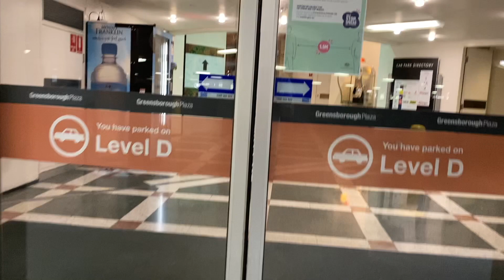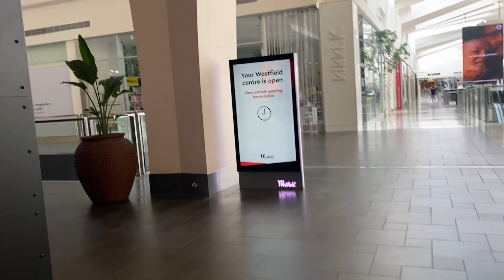Quarantine VLOG - Week 2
Week 2 of my isolation vlog includes me spending my birthday exactly how I like it... in isolation. That's no joke.

@thenew50noob on Instagram
Facebook.com/simplesimonyoutube